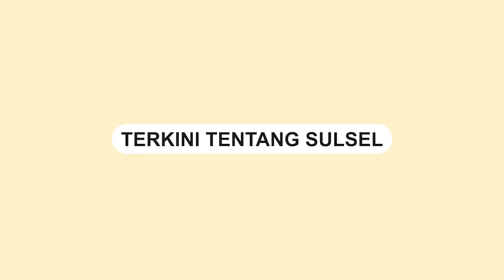Satlantas Polrestabes Makassar Bagikan Makanan McDonald's ke Pemudik Nataru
Petugas Satlantas Polrestabes Makassar  memberikan pelayanan yang maksimal dan menjaga ketertiban berlalu lintas selama Operasi Lilin 2023.

Salah satunya kegiatan petugas Satlantas Polrestabes Makassar di Pos Pelayanan Ops Lilin 2023 Perlimaan Bandara perbatasan Kota Makassar dengan Kabupaten Maros.

Petugas Satlantas Polrestabes Makassar tidak hanya fokus pada penegakan aturan lalu lintas juga membagikan sejumlah makanan ke pemudik.

Salah satu bentuk dukungan yang diberikan adalah pembagian bekal makanan McDonald's kepada masyarakat dan penumpang bus yang sedang dalam perjalanan mudik.

Kegiatan ini mendapatkan apresiasi positif dari masyarakat.

Video terkini dan terbaru..